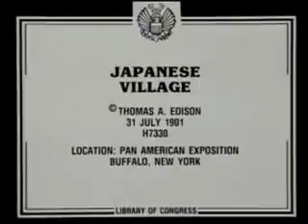Japanese Village 1901